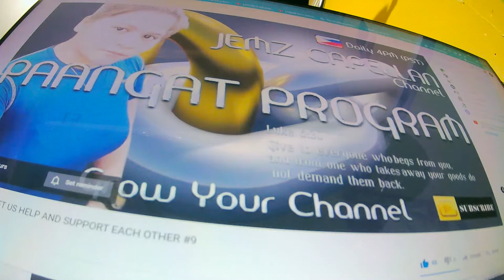6th Livestream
"BE A PART OF THE SOLUTION". JOIN NOW !!! "LET US HELP EACH OTHER TO GROW". So hurry to join us...NOW!!! GOD BLESS US AND STAY SAFE.